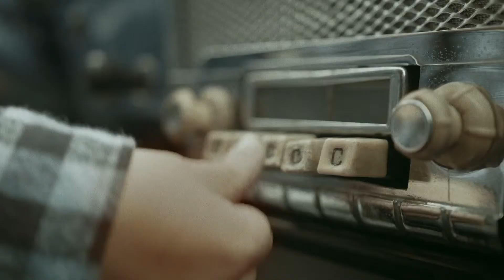Brandon Stone и Вахтанг - Брат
Production: Panacea Pictres
Director: Sergey Shlyahtyk
Producer: Sergey Shlyahtyk & Yuriy Alekseenko
Operator: Anton Shatohin